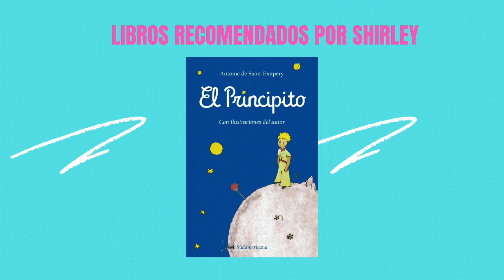NO CREERÁS TODO LO QUE SE PUEDE LOGRAR A TAN CORTA EDAD | SHIRLEY SANTANA | JOVEN TALENTO NACIONAL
¿ Quieren conocer la historia de una chica que ha logrado demasiadas cosas y aún sigue tras sus sueños?  Si necesitan una dosis de motivación, inspiración o un simple empujoncito para ir tras tus sueños...este video es para ti.

  En este vídeo, Shirley les habla acerca de su experiencia, incluyendo consejos y aprendizajes de vida. Espero que les guste. Shirley es comunicadora, promotora juvenil de la Agenda 2030 y estudiante de Economía en el Instituto Tecnológico de Santo Domingo, becaria Joven Talento Nacional del PIES. Nacida  y criada en la provincia de La Romana. Posee formación sobre liderazgo, Derechos Humanos, locución, y gestión empresarial. Fue becaria de la Embajada de los Estados Unidos en República Dominicana en el 2019, realizó un intercambio a Miami University donde se formó en liderazgo y emprendimiento social.

CONSTRUIREMOS JUNTOS LA PERSONA QUE QUEREMOS SER AHORA Y EN EL FUTURO

XOXO HASTA PRONTO !!!

- Animación por Jean Carlos Ventura Cruz. Si desean trabajos similares o cualquier cosa relacionada con multimedia pueden contactarse por su IG

Ahora sí, lol. XOXO.